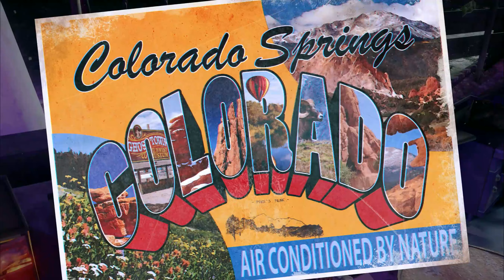Wasteland 3 E3 2019 Official Trailer